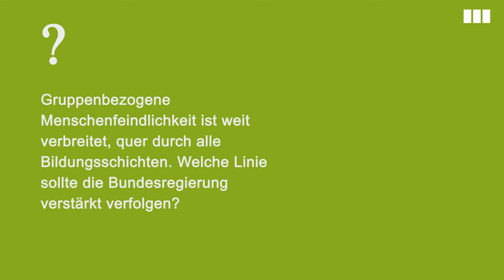Eindrücke zur "Mitte-Studie": Monika Lazar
Monika Lazar ist Sprecherin für Strategien gegen Rechtsextremismus der Bundestagsfraktion von Bündnis 90/Die Grünen. Veronika Felder hat sie nach dem Erscheinen der Studie "Die enthemmte Mitte: Autoritäre und rechtsextreme Einstellung in Deutschland" gefragt, welche Linie die Bundesregierung nun verfolgen sollte.